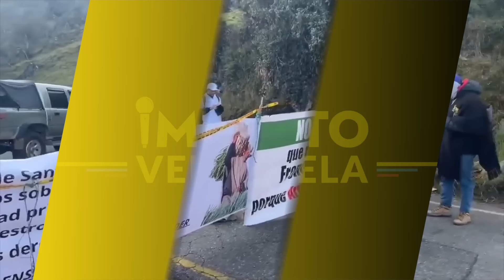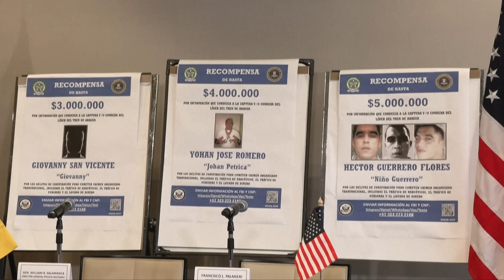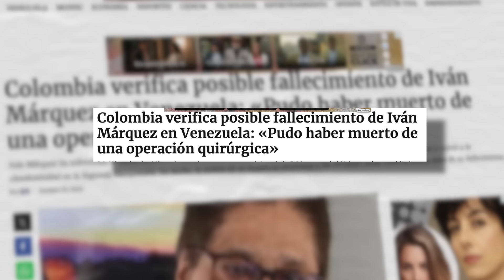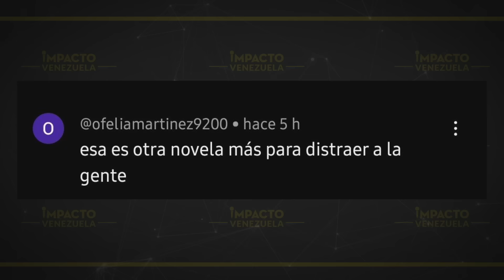🇻🇪 SIN PENA NI GLORIA: Maduro fracasó y los BRICS excluyeron a Venezuela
Titulares

✅ SIN PENA NI GLORIA: Maduro no pasa la prueba y los BRICS mantienen al margen a Venezuela

✅ ¡NO VEN UNA!: paro campesino en Colombia complica tránsito de los migrantes venezolanos

✅ EL MUNDO ESTÁ ATENTO: Kamala Harris garantiza que no usará fuerza militar de EE.UU. contra Venezuela sí gana las elecciones